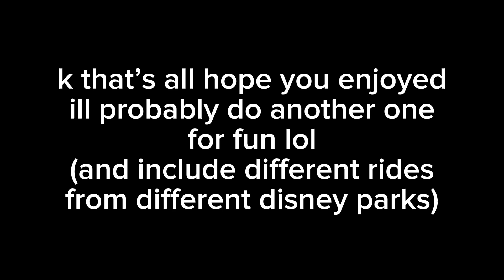disney rides saying their own name compilation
lol got bored
the rides in this video are souly from wdw, as I stated at the end I might do another vid using more rides from different disney parks